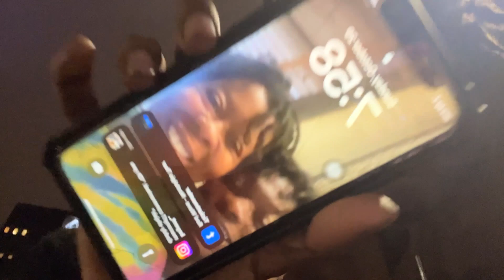Rod Wave Concert W/ The Guys!